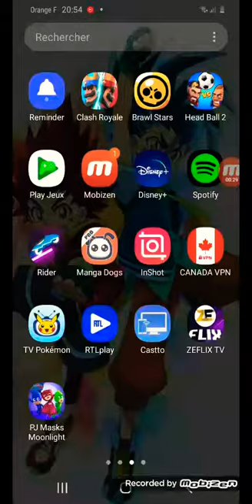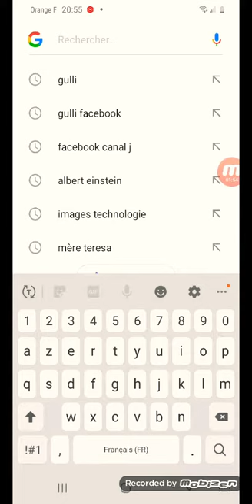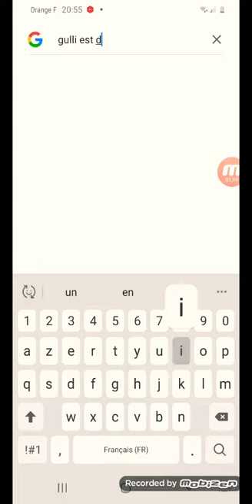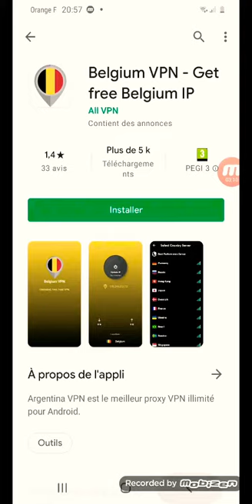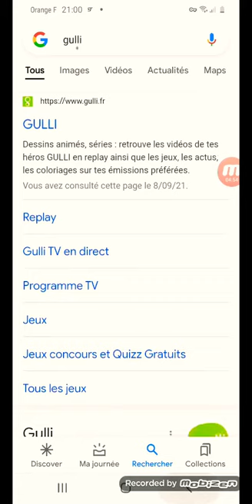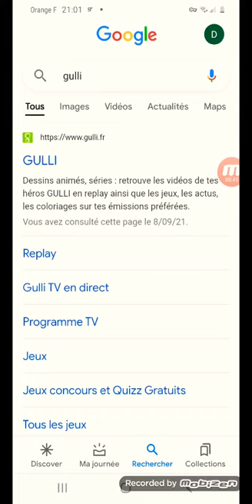comment regarder gulli dans tous les pays